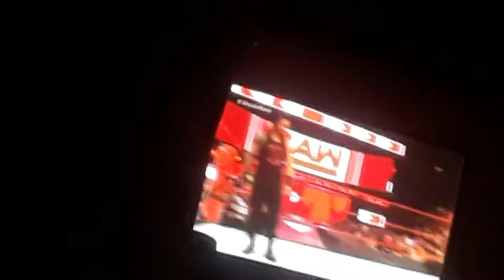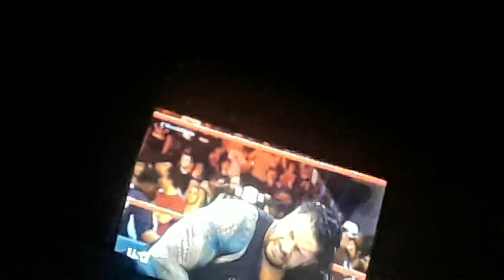Raw: Brock Lesnar and Roman Reigns Brawl Fight